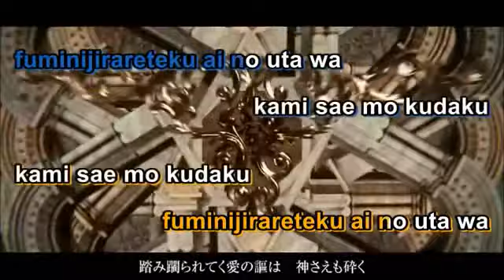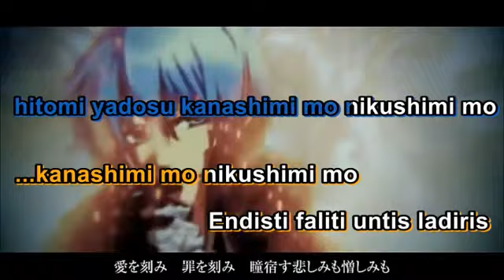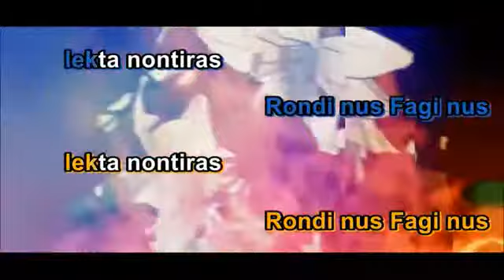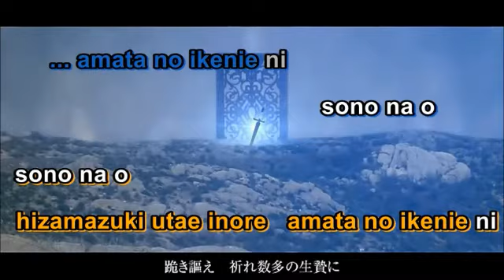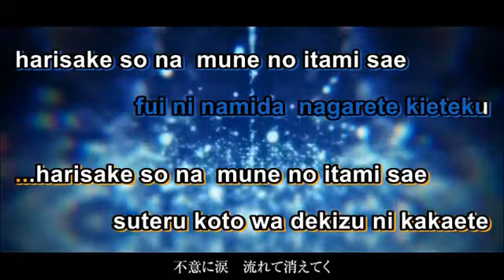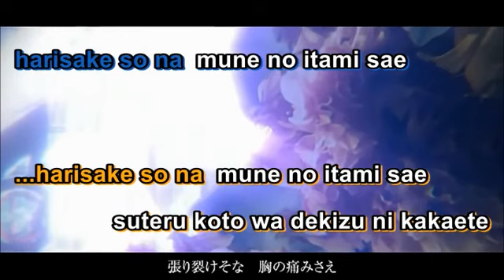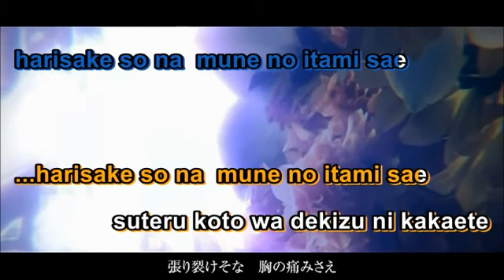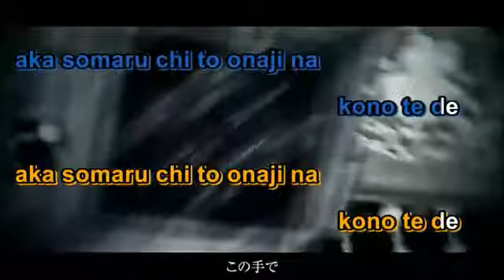【鏡音リンAppend Power・YUU (ZOLA PROJECT)】Lost Destination【VOCALOIDカバー】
UST by Haru2894, Music & Lyrics by 150P (sm15271378). Original by Kagamine Len, Cover by Rin  Append Power & Yuu from Zola Project